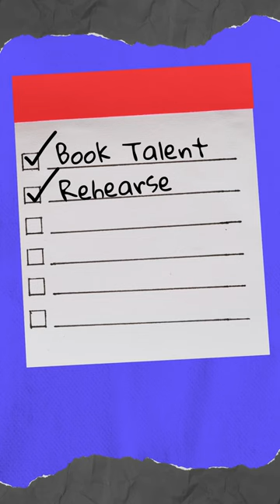We are So Excited about Hampton Soul Fest we are Sharing Rehearsal Footage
Meet us in Hampton, GA on Saturday, October 21st.

Coffy TV is sister to Coffy Talk Radio, powered by LE Radio and enhanced by Coffy Box Productions and Coffy TV Videos. The Coffy Network was developed by the Georgia nonprofit organization Holter Intellectual Property, Inc. for the advancement of our communications initiatives. Here you can enjoy a variety of podcasts from members of The HIP Team. If you would like to share your content with our growing audience, please join the Coffy Talk Private Community at coffytalk.com and slide into the Coffy Talk Radio Circle.